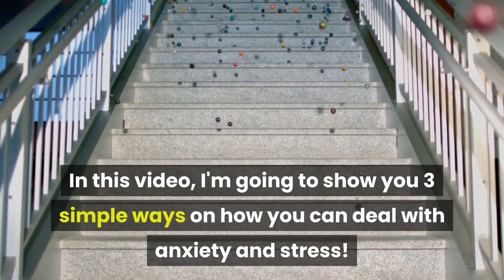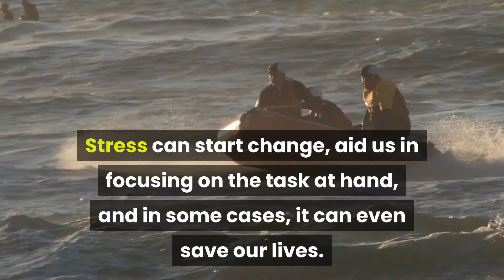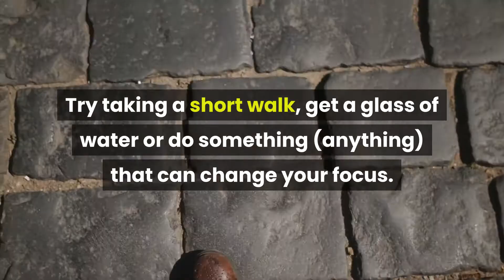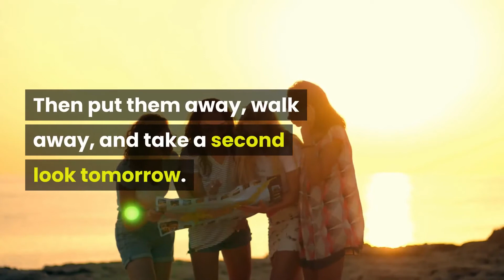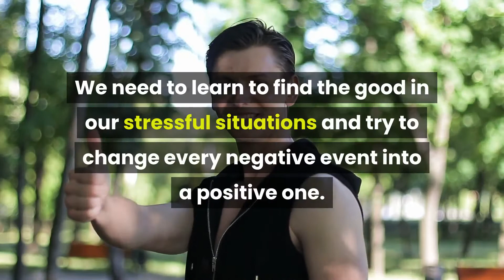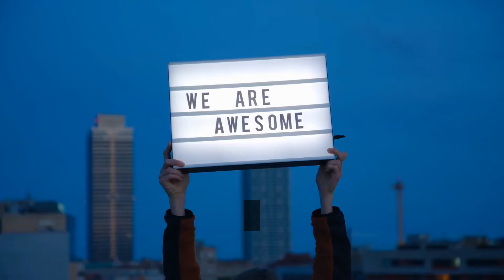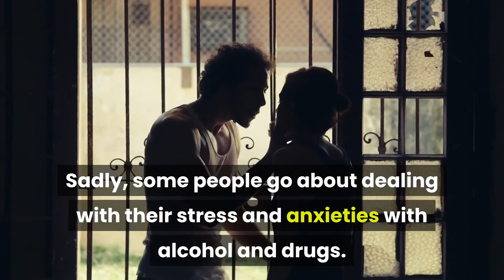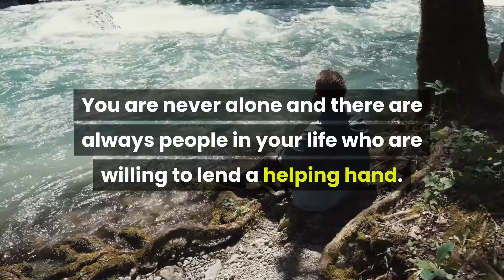OVERCOME STRESS & ANXIETY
In this video, I'm going to show you 3 simple ways on how you can deal with anxiety and stress.

Hello everyone, my name is Ken. My channel is basically focused on having a strong and healthy body and mind. You will find practical information on weight loss, healthy eating, fitness, working out, and nutrition on this channel. I hope you enjoy and benefit from the content!